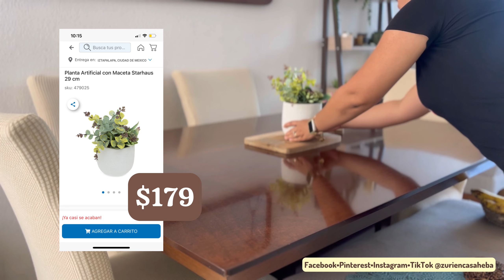CASA DESORDENADA • LIMPIAMOS TODO 🧹💦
Hoy me acompañarás a un sábado de muchas actividades en casa, había demasiado desorden ya que durante la semana había hecho muy poco. En esta casa pasa a menudo que las cosas se salen de control, pero siempre tomar un día para volver al orden es una gran bendición.

Tambien te comparte varios productos que he conseguido en @coppel y enserio han hecho gran diferencia en mi hogar.

Espero que te motives y que este video sea de tu total agrado ♥️

Zuri🍂